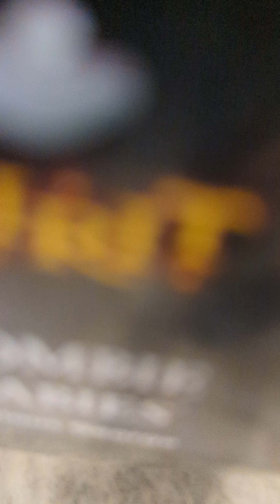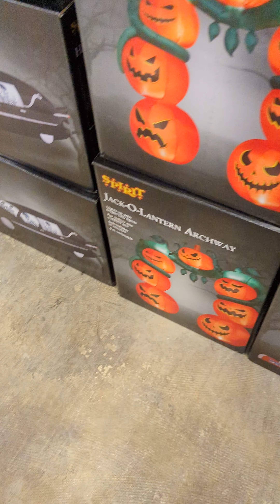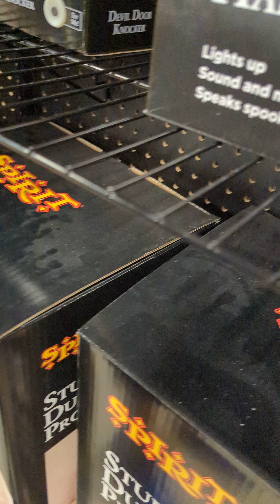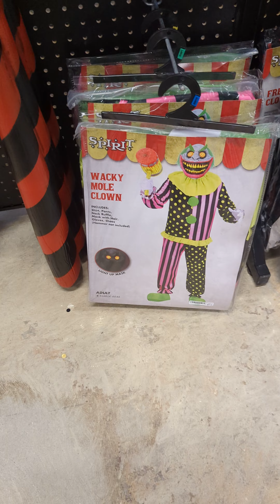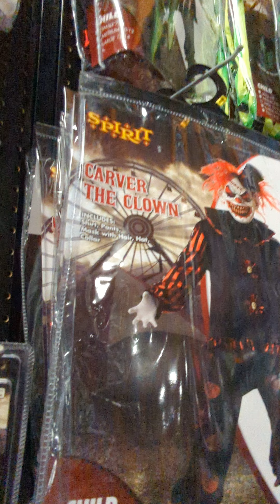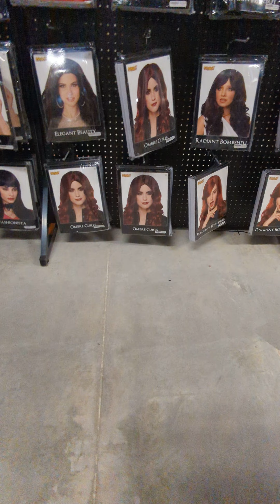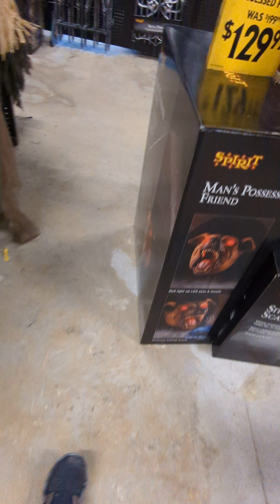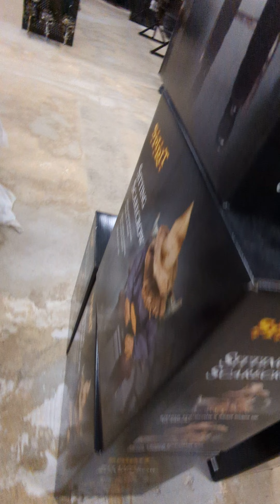Spirit Halloween - Rehoboth, Delaware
BenjaminTV takes a tour of Spirit Halloween